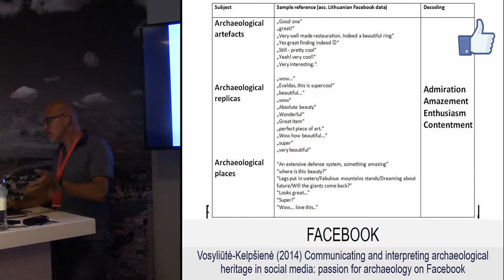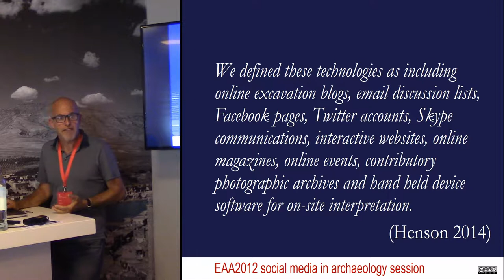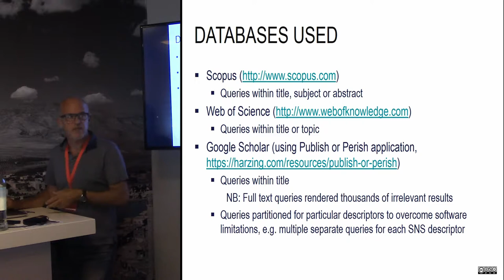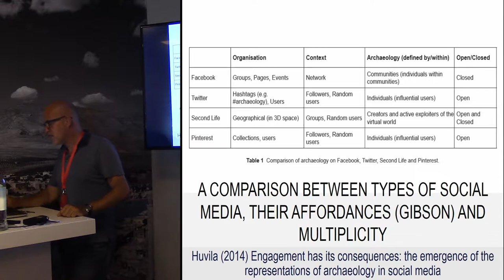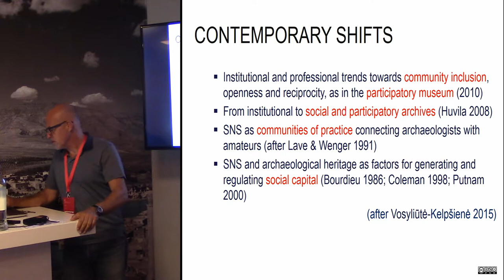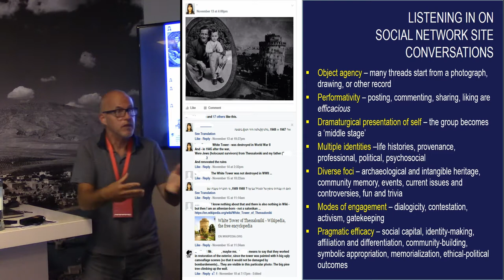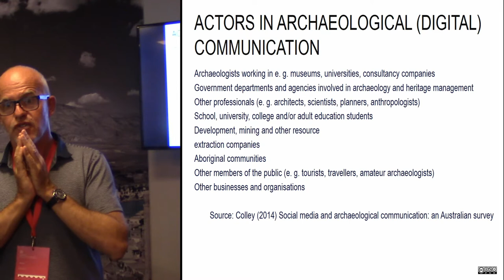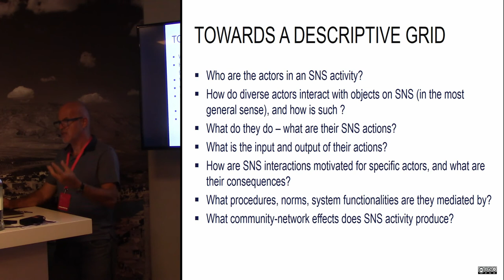Archaeological interactions between objects, amateurs and professionals on facebook: a meta-analysis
Social network platforms such as Facebook emerged recently as a major environment where members of amateur, local and source communities engage with each other, with professional and academic archaeologists, and with objects related to archaeology. While social network sites engaging with archaeology on Facebook are increasingly common, they differ significantly with regard to their users, their motivations and objectives, and in how they constitute collective practices of memory and material engagement, give rise to communities of interest and practice, enact professional and cultural identities, and shape the production of archaeological knowledge as well as the interpretation, appropriation and governance of archaeological heritage.
We take stock of our respective research on archaeological communities on Facebook from Northern and Southern Europe, as well as a meta-analysis of recent studies on archaeological Facebook groups and pages, to establish a framework for evidence-based examination and analysis. Examining Facebook sites involving professional archaeological networking, amateur archaeology, as well as promotion, public communication and interpretation of archaeological heritage, we identify diverse kinds of amateur and professional actors, information objects and communication genres connecting them with aspects of archaeological heritage, and interaction patterns connecting them in structures of identity and memory. We assess theoretical concepts relevant to the analysis of archaeological Facebook sites, such as the dramaturgical theory of the self, the afilliative power of objects, communities of practice, social capital, tacit knowledge, participatory heritage, and institutional isomorphism. On this basis, we examine critically how they may become sites for civic participation, creativity and empowerment. We investigate the agency of objects related to archaeology in triggering affect, cognition and interaction between diverse archaeological actors. And, finally, we elaborate a conceptual framework suitable for capturing, representation and analysis of archaeological Facebook pages and groups across Europe.

Author: Prof. Dallas, Costis - Faculty of Information, University of Toronto; Digital Curation Unit, IMIS - Athena Research Centre (Presenting author)
Co-Author: Ms Kelpšienė, Ingrida - Faculty of Communication, Vilnius University